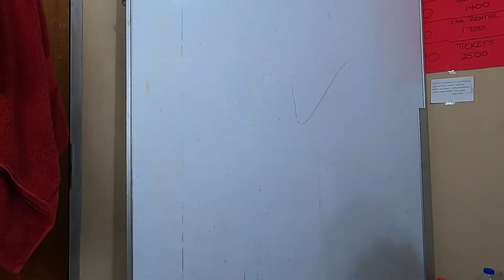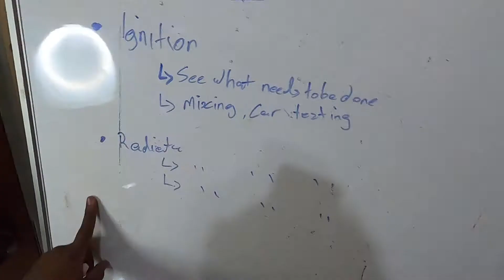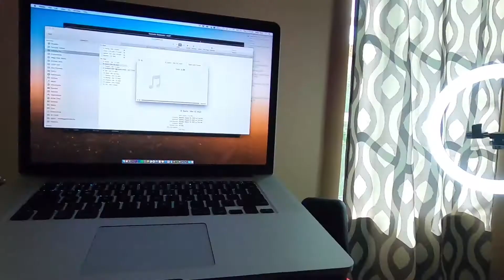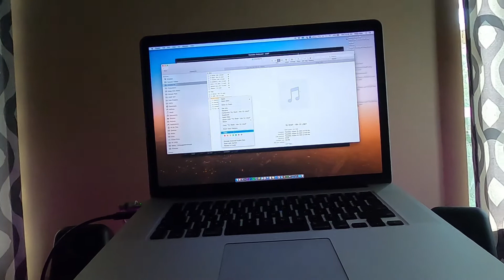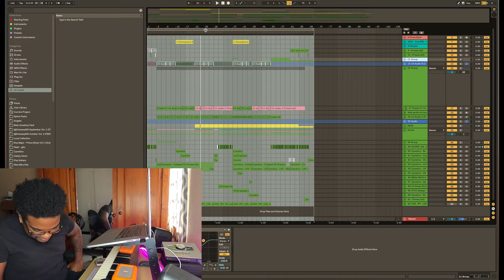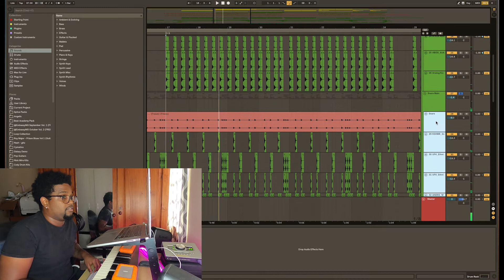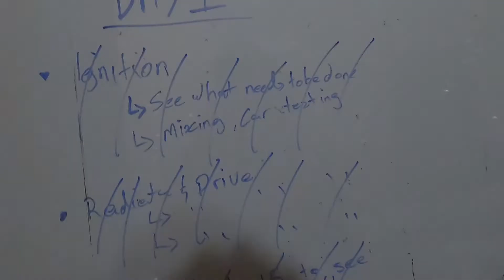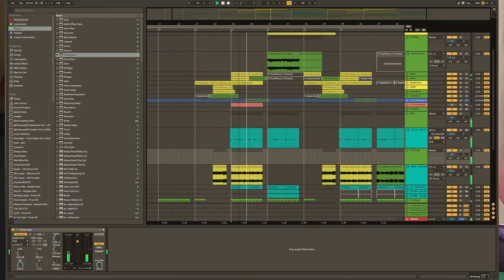I'M PRODUCING AN ALBUM | How to make an instrumental Album from scratch!! (PART 1)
Hey!!! So yes as you can see I'm PRODUCING an album! A couple months ago I started this challenge over on my Instagram where for 30 days I challenged myself to make a beat in just 1 hour EVERY DAY!!

Tha's how we got here... Fast forwarding a couple months and I still haven't releases this album as promised. So I'm going to take you all on this journey with me to finishing and releasing this Instrumental album.
Keep on the lookout as I'll be doing weekly videos where I come up with ways to challenge and excite my creative process on this musical journey I find myself on.

Chapters:
Intro: 0:00
Planning: 1:07
DAy 1: 1:42
Going Through beats: 2:26
Working on Beats: 6:17
Car test: 8:00
Day 2: 8:23
Day 3: 9:19
Outro: 10:06

☆ ALL MY GEAR USED:
*Apollo twin
*Shure sm7b
*Macbook pro
*Ableton live 10
*Powered USB hub
*Lacie Hard drives
*ILok
*Headphones
*ILouds
*Midi  keyboard
*Wireless mouse and keyboard
*Mouse pad with wrist support
*Mono Backpack

*Furman
*Go pro Hero 8
*Mogami cable